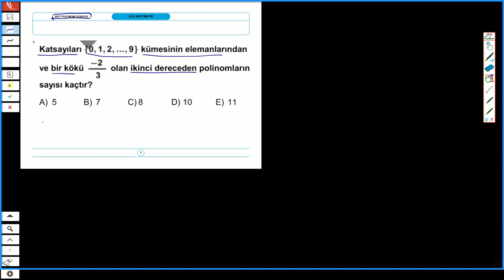BU SORU ÇIKMIŞ! 😳 HARİKA BİR POLİNOM SORUSU. Sınavdan önce mutlaka izlemelisin 👀👌🏼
2017 TYT de çıkan bir soru tam bir rakip eleyecek soru. Çözümü uzun olduğu kadar düşünmesi de zor bir soru!  Ösym bir daha benzer tarzda sorular sorabiliyor çıkmaz demeyin arkadaşlar çözümünü mutlaka izleyin.